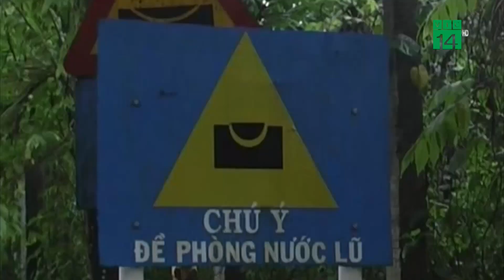Hàng chục nghìn ngôi nhà chìm trong mưa lũ| VTC14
VTC14 |Trong khi miền Bắc đang chuẩn bị bước vào một đợt rét mới thì tại miền trung, mưa lớn trên diện rộng vẫn tiếp tục xảy ra. Mưa kéo dài, nước lũ dâng cao đã làm cho 2 người chết và hàng chục nghìn ngôi nhà của người dân chìm trong biển nước.